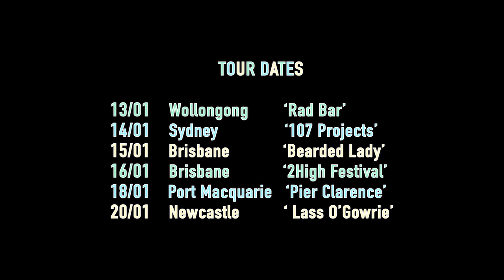Fierce Mild - Jan 2016 In Search of Lost Time Tour trailer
Fierce Mild - In Search of Lost Time Tour 2016:
13th Jan - Wollongong - Rad Bar - with Capital Coast, The Whiteblanks
14th Jan - Sydney - 107 Projects - with Yes, I’m Leaving, Montes Jura & Fabels
15th Jan - Brisbane - Bearded Lady - with  Wolver, Post-Dream
16th Jan - Brisbane - 2High Festival
18th Jan - Port Macquarie - Pier Clarence Hotel
20th Jan - Newcastle - Lass O’Gowrie